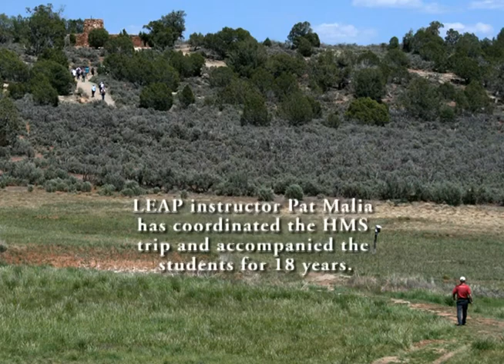Crow Canyon Archaeological Center Congratulates Hannibal Middle School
The Crow Canyon Archaeological Center congratulates Hannibal Middle School for bringing school group students to the Center for 25 years!